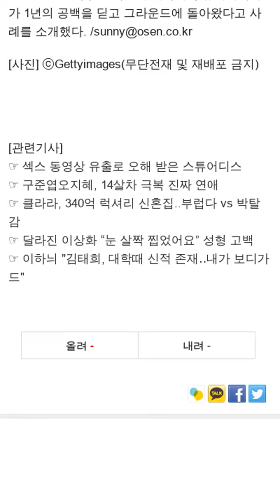日 미녀 수영천재 이케에, 백혈병 투병 공개 '응원 봇물'